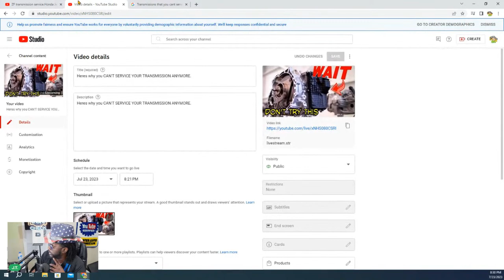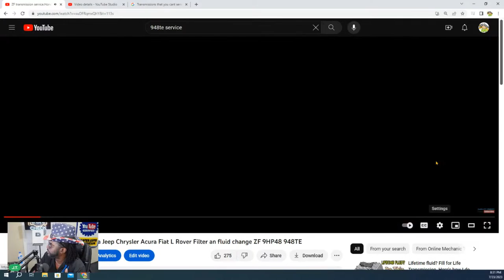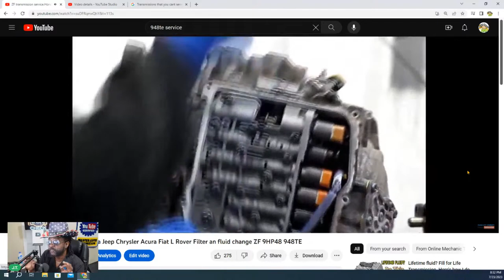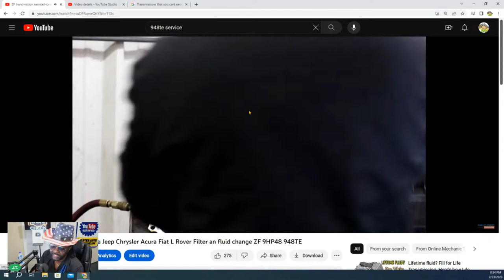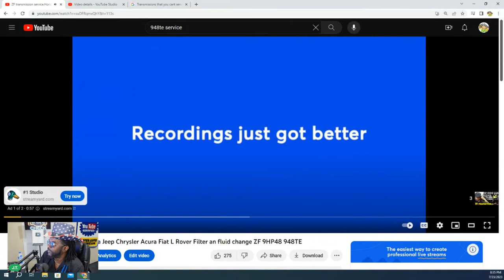Heres why you CAN'T SERVICE YOUR TRANSMISSION ANYMORE.